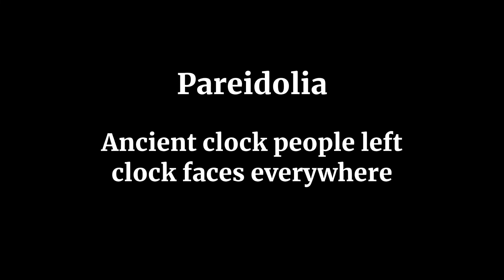1MD - Ancient aliens - The face on Mars